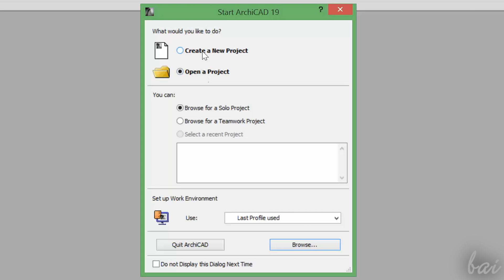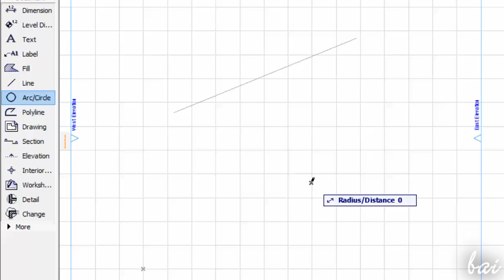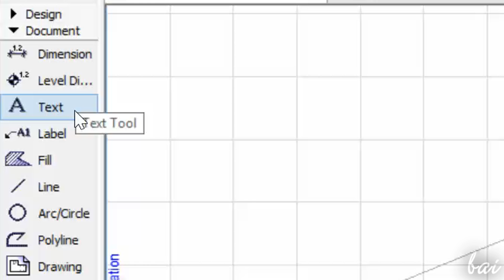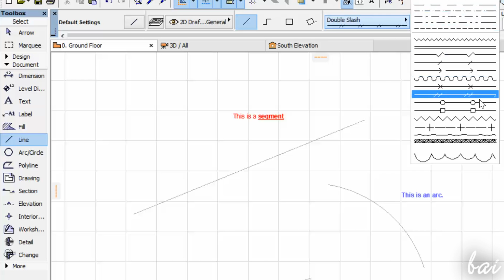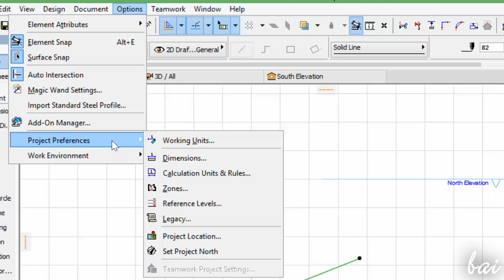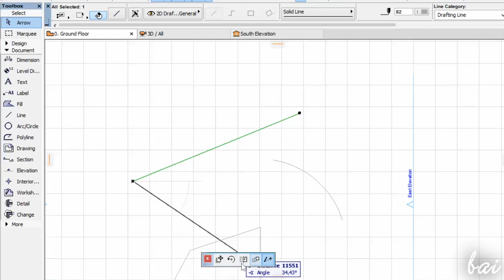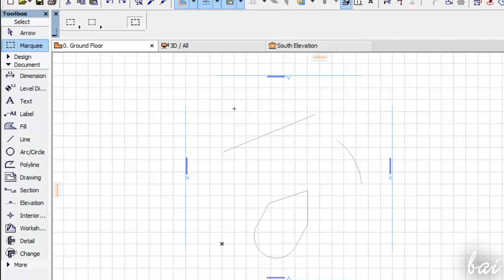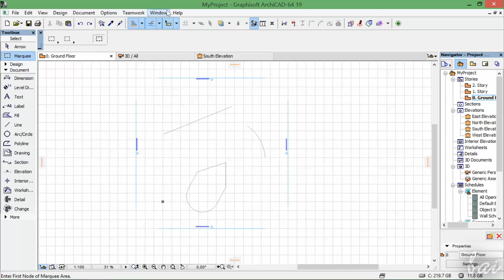ArchiCAD 19 - Tutorial for Beginners [COMPLETE]*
[VOICE + TEXT] Get into a new Way of Learning ArchiCAD 19 by Graphisoft. ArchiCAD 19 tutorial for beginners, getting started, basics.